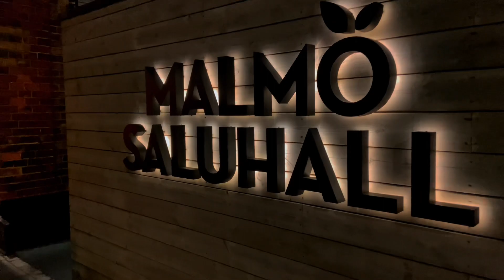Best food places to visit in Sweden - Malmö Saluhall 🇸🇪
getting pasta dishes and tiramisu at papi pasta in the saluhall